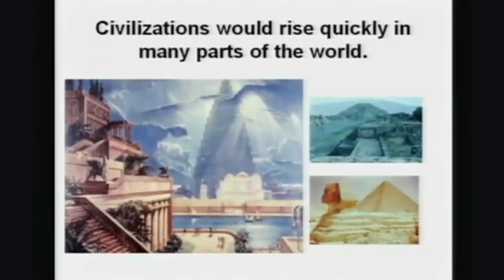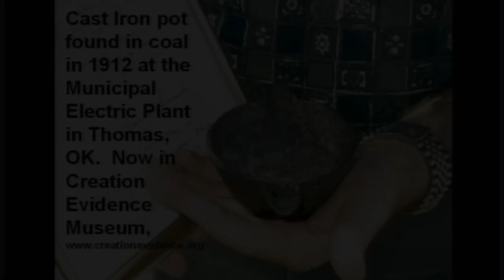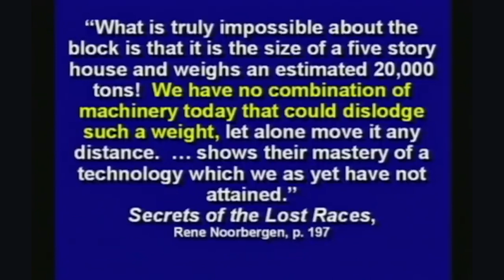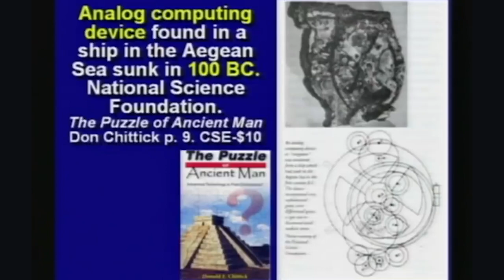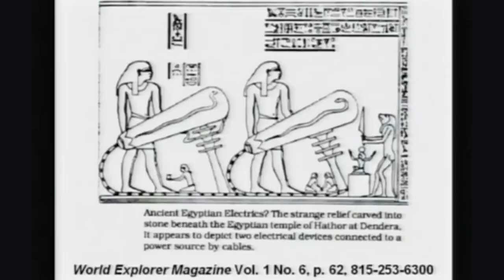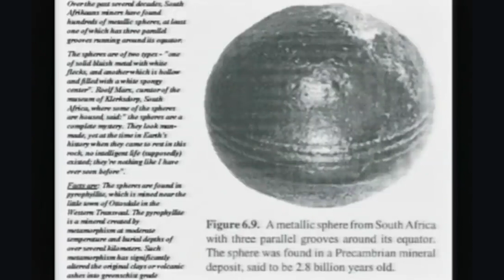Amazing Proof Cavemen Didn't Exist!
This is a short summary of "The Kent Hovind Creation Seminar (7c of 7): Questions & Answers" video found on the "Kent Hovind OFFICIAL" channel. Be sure to check out the full version and leave your support!